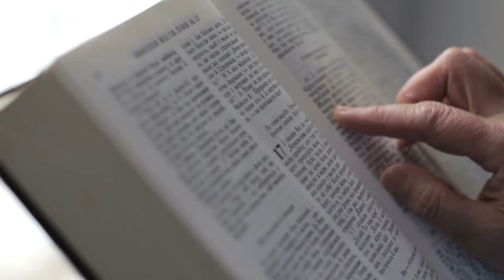Algo me pasó en mi vida - El Buen Dios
En algún momento de mi vida, algo increíble sucedió: Dios se reveló en mi interior de una manera que no esperaba. Fue un instante, una sensación de paz profunda que inundó mi ser.

Una cosa me pasó - El Buen Dios